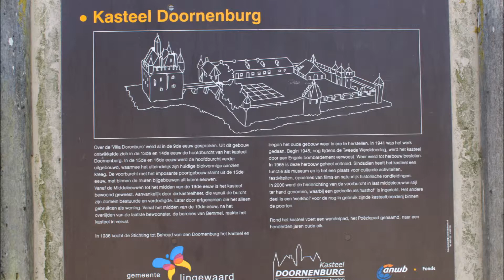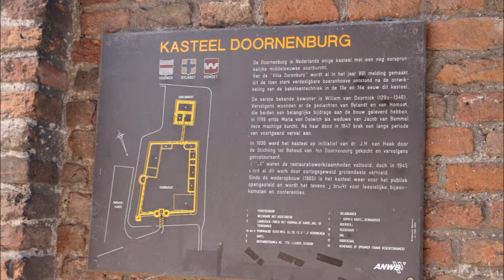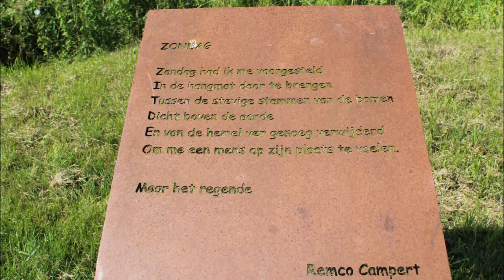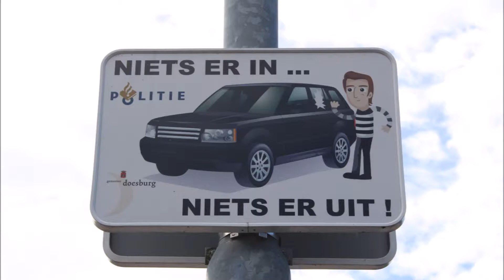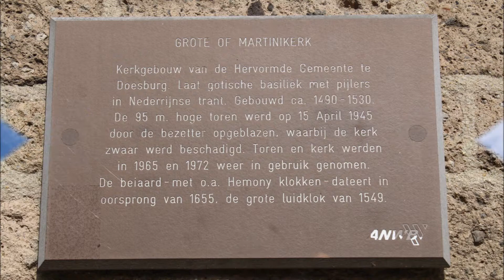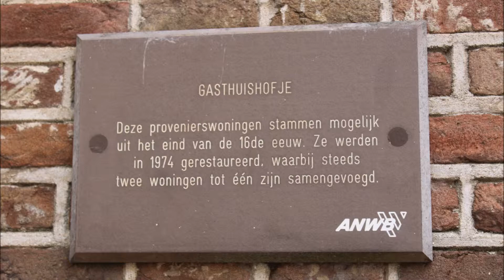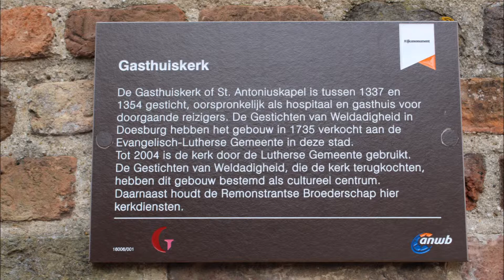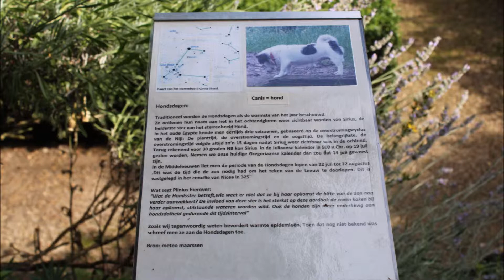Doornburg'Kasteel van Floris',Zevenaar' Overzetpont',Doesburg'Stadswandeling'Nl ,2017